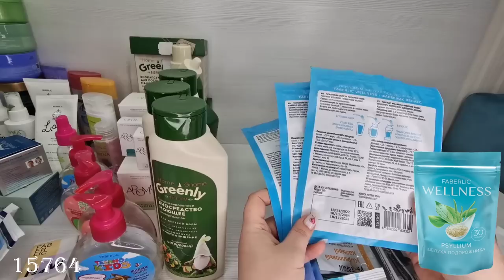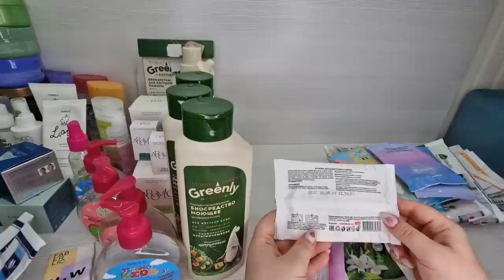Мои пустые баночки.Куплю еще, больше не куплю. Косметика, уход, средства для уборки и стирки, масла.